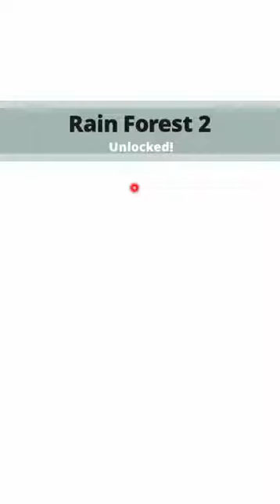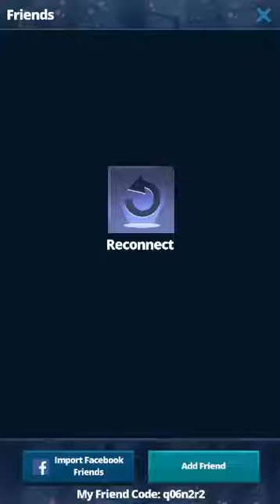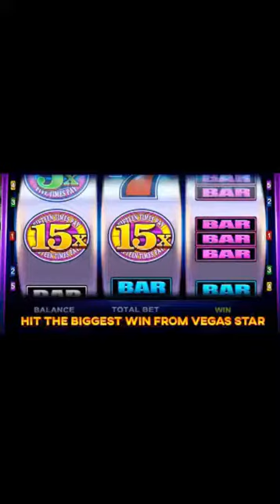Tap Titans #6 Level 51-60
Tap Titans Gameplay